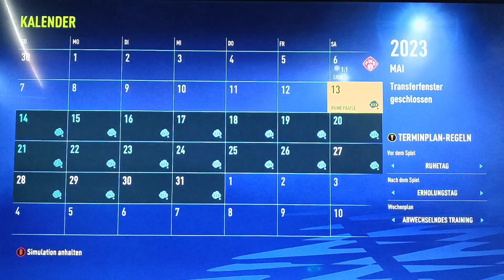Die Champions League nur mit Deutschen Jugendspielern Gewinnen